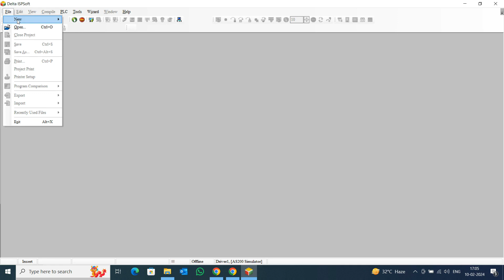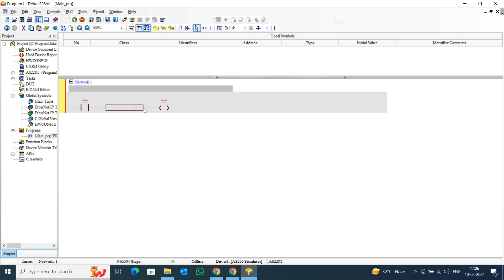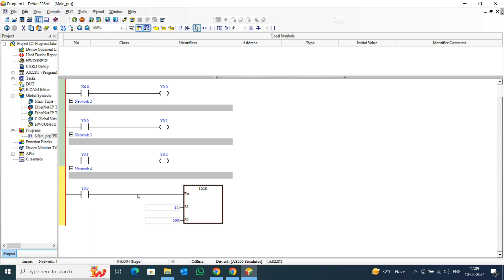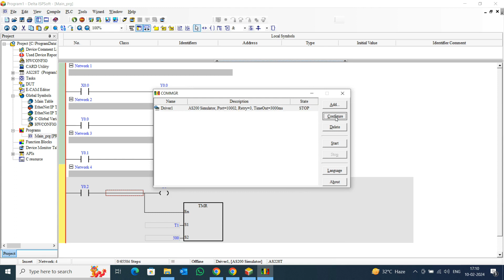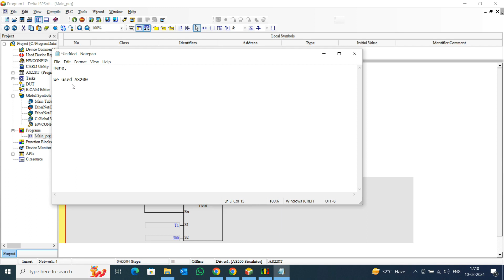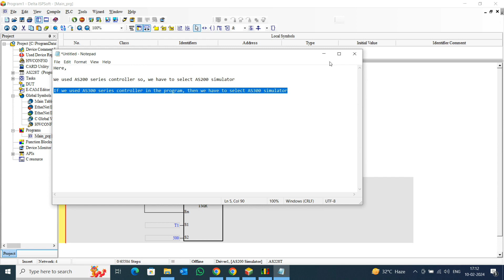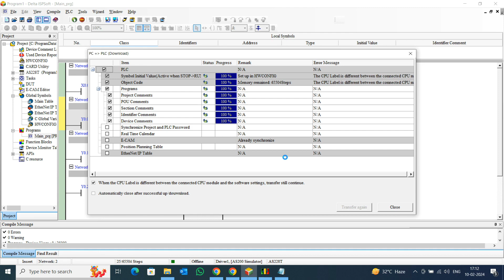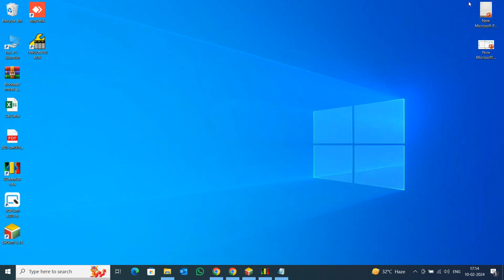Delta PLC Simulator Configuration | ISP soft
Simulator drive configuration for Delta PLC in ISP soft